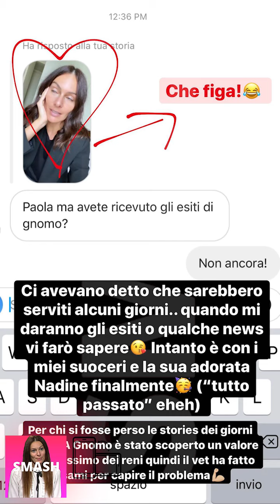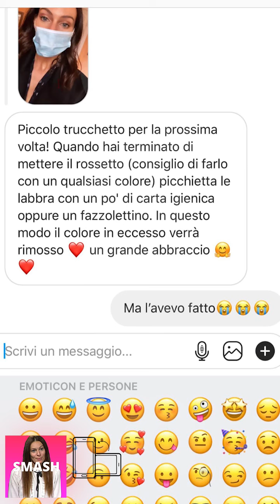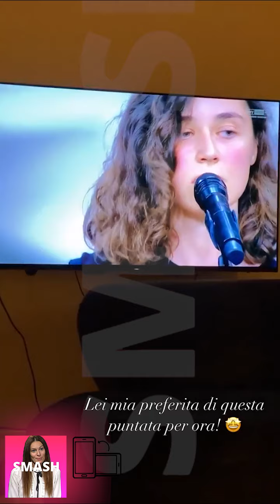PAOLA TURANI NUOVE INSTAGRAM STORIES!